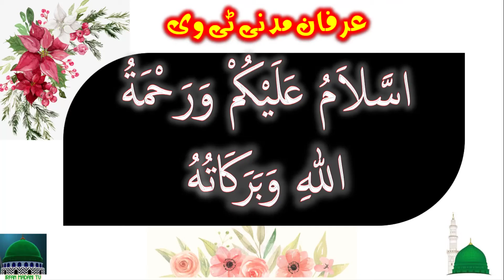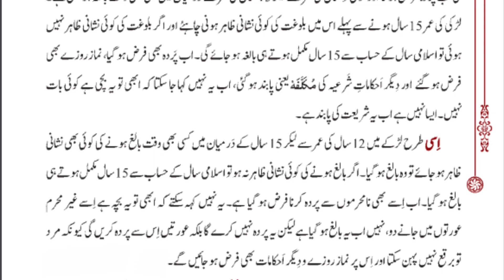Larki or Larky k Balig Hony ki Umer kia hai | لڑکے اور لڑکی کے بالغ ہونے کی عمر ؟ | Islamic Question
Salam to All Muslims,
In this Short Video Clip, We Present Islamic Question and Answers with Complete References . This Video clip consist of Question Larki or Larky k Balig Hony ki Umer kia hai?   (لڑکے اور لڑکی کے بالغ ہونے کی عمر ؟ ) presented by Irfan Madani TV from the book named as "bachon ko namaz ka paband kaisay banaya jaye" page number 11 and 12.

Irfan Madani TV has a vision of providing the religious education to our youngsters as well as All age groups on a platform to provide them true knowledge & real message of our Muslim culture. Major programs are focused on religious, ethical and social reformation of human character, focusing on health, religious & global education, economic reforms of individuals or organizations as per Shariah guidance. Our videos include Quran-e-pak education, Islamic Wazaef, Islamic Question Answers, Health Tips, News, Islamic Stories, Islamic events occurred in society, and different informative videos. Our content is 100% Authentic from Quran & Sunnah (From the books of Islam).